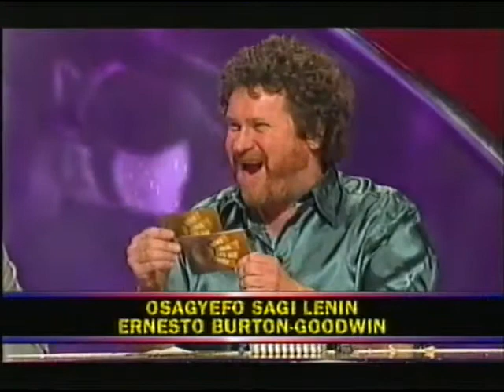They Think It's All Over S9 E3 May 4 2000